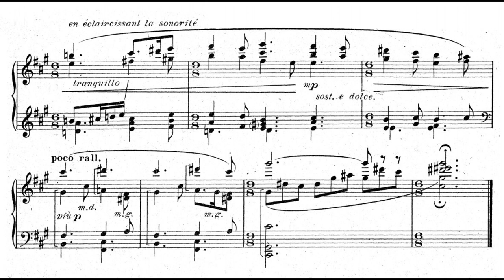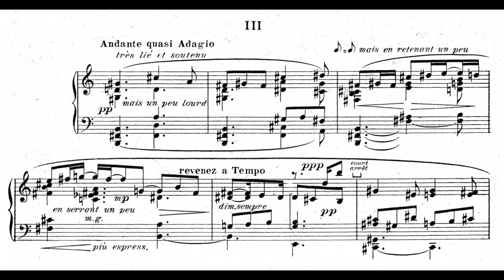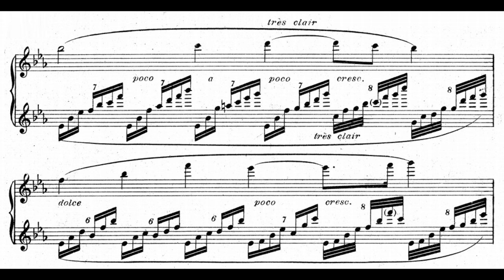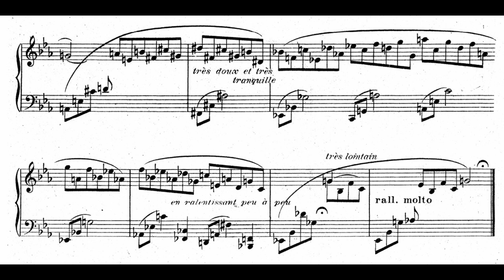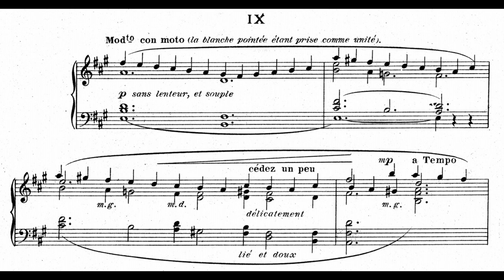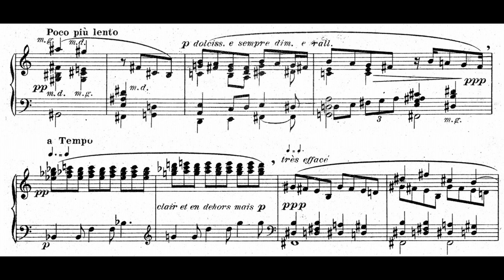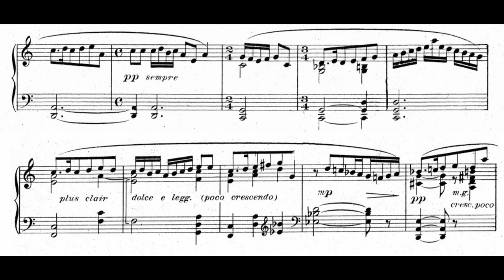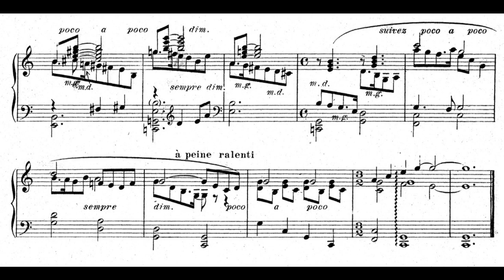Charles Koechlin - Esquisses op. 41 Book II for piano (with score)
Composed by Charles Koechlin (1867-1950)

Recorded by Marina Pierova (piano)

00:00 - I. Allegretto quasi andantino
01:05 - II. Andante quasi adagio
02:29 - III. Andante quasi adagio
05:39 - IV. Allegro moderato
07:04 - V. Allegretto scherzando
07:58 - VI. Andante con moto
09:45 - VII. Allegro moderato
11:03 - VIII. Andante espressivo
12:27 - IX. Moderato con moto
13:20 - X. Andante quasi adagio
16:40 - XI. Allegretto moderato
17:48 - XII. Allegro moderato